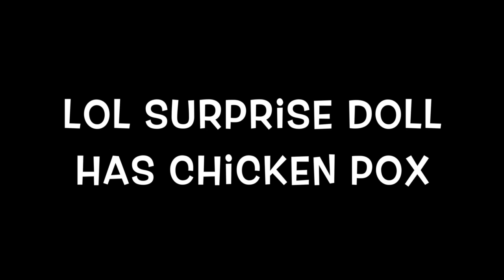LOL Surprise doll has chickenpox Tiffany is sick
In today's Lol Surprise video, Lol Surprise doll Tiffany is sick with the chickenpox.  She comes to school sick and her teacher notices all these spots over her.  She sends her to the school nurse and then home.
Do you love watching Lol Surprise doll videos?